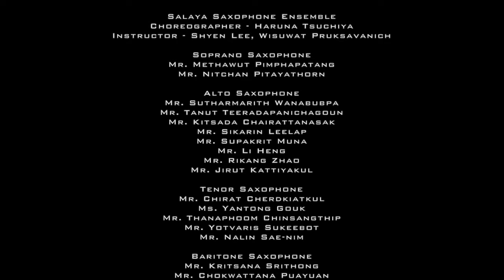Klezmer Salsa by Phillippe GEISS [Salaya Saxophone Ensemble]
Salaya Saxophone Ensemble
Choreographer - Haruna Tsuchiya
Instructor - Shyen Lee, Wisuwat Pruksavanich

Soprano Saxophone
Mr. Methawut Pimphapatang
Mr. Nitchan Pitayathorn

Alto Saxophone
Mr. Sutharmarith Wanabubpa
Mr. Tanut Teeradapanichagoun
Mr. Kitsada Chairattanasak
Mr. Sikarin Leelap
Mr. Supakrit Muna
Mr. Li Heng
Mr. Rikang Zhao
Mr. Jirut Kattiyakul

Tenor Saxophone
Mr. Chirat Cherdkiatkul
Ms. Yantong Gouk
Mr. Thanaphoom Chinsangthip
Mr. Yotvaris Sukeebot
Mr. Nalin Sae-nim

Baritone Saxophone
Mr. Kritsana Srithong
Mr. Chokwattana Puayuan